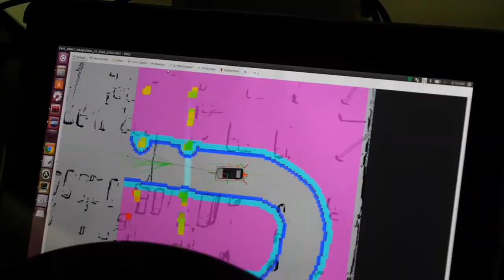CSAIL Alliances Researcher Spotlight: Antonio Torralba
Antonio Torralba obtained his Ph.D. in Signal-Image-Speech from Grenoble Institute of Technology in France and has been a member of the MIT faculty since 2005. In addition to his work in CSAIL, he is the Inaugural Director of MIT’s Quest for Intelligence, which aims to discover the underpinnings of human intelligence to build machines that can be utilized for the benefit of society.